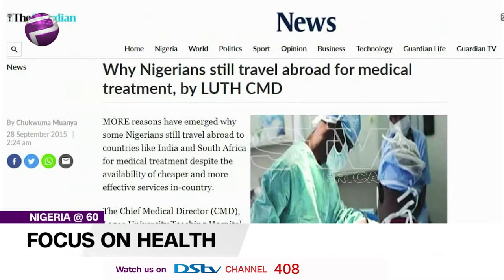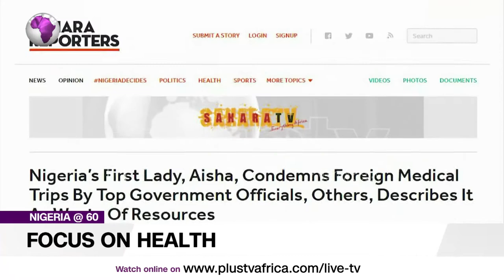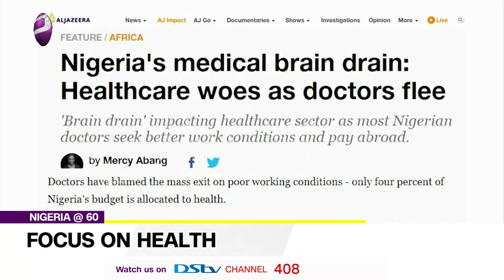Nigeria At 60: How The Health Sector Has Improved Since Independence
Nigeria At 60: How The Health Sector Has Improved Since Independence. Dr Emmanuel Ogali and Prof. Chima Onoka , both medical practitioners join us virtually on the show.